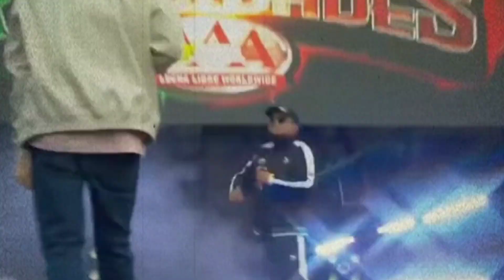Babo Y Aczino En La Triple AAA 🤼